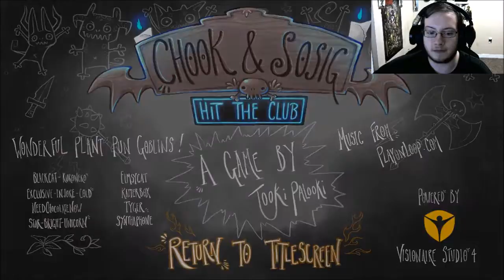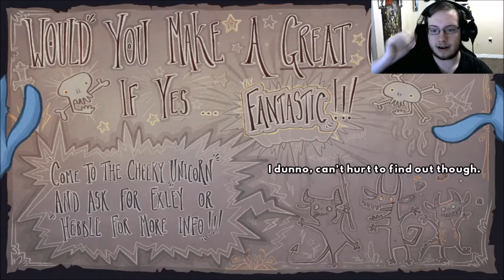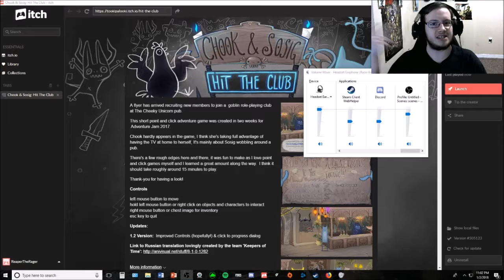Becoming a Goblin - Chook and Sosig: Hit The Club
Hey guys Reaper The Rager here bringing you a point and click adventure featuring Sosig.